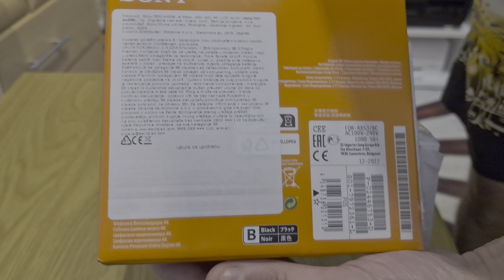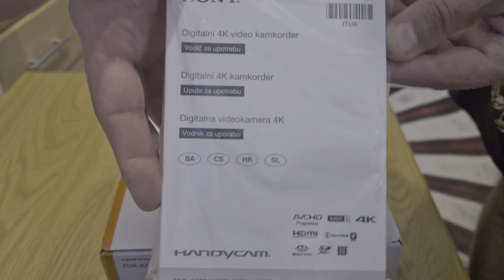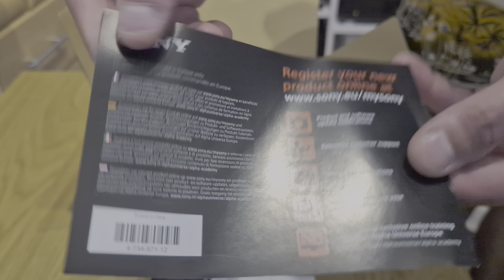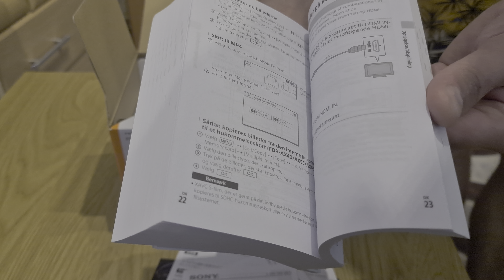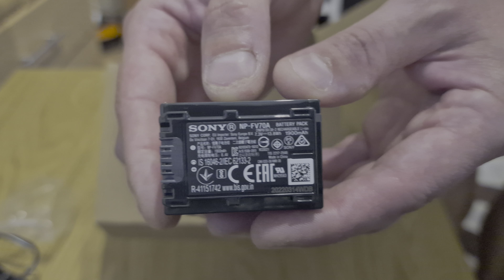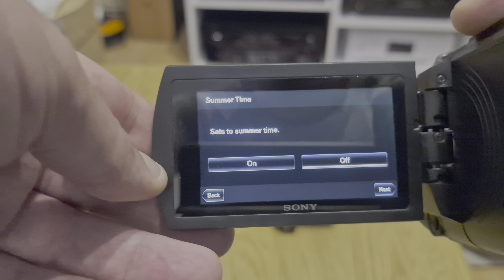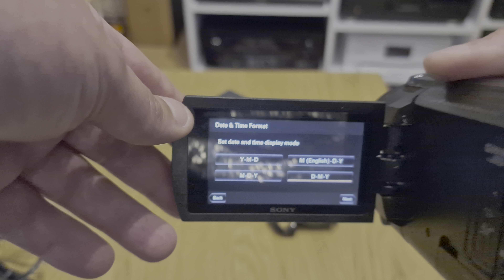Unboxing Sony FDR-AX53 4K Camcorder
Unboxing brand new Sony FDR-AX53 4K camcorder